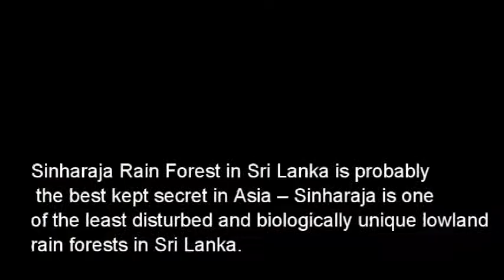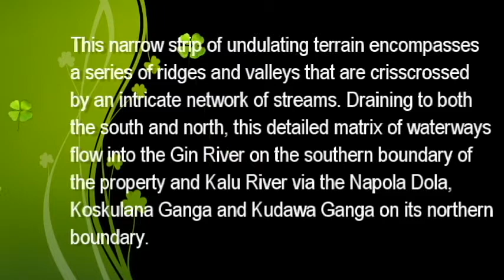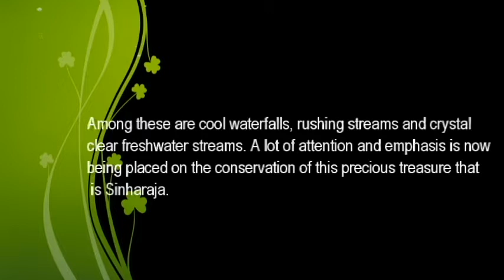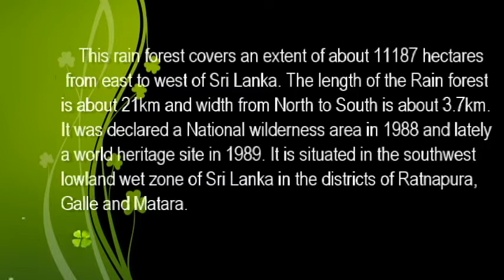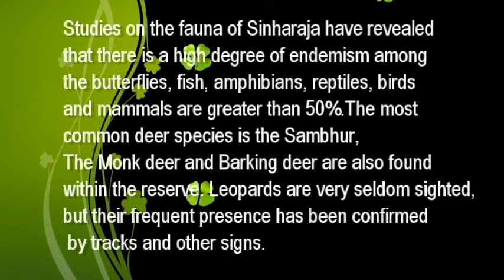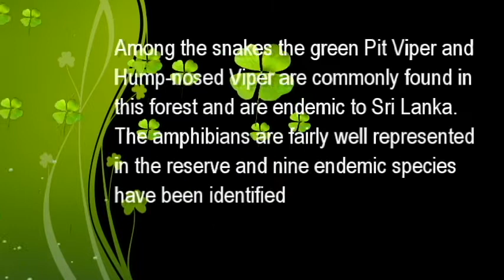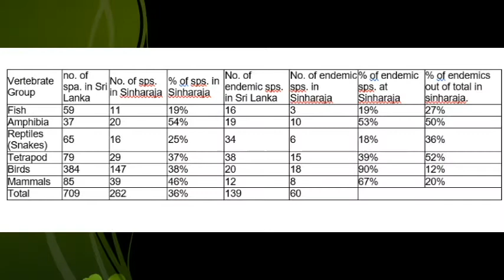Sinharaja Rain Forest in Sri Lanka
Sinharaja Rain Forest in Sri Lanka is probably the best kept secret in Asia – Sinharaja is one of the least disturbed and biologically unique lowland rain forests in Sri Lanka.
    Sinharaja Forest Reserve is a national park and a biodiversity hotspot in Sri Lanka. It is of international significance and has been designated a Biosphere Reserve and World Heritage Site by UNESCO.
    From Northern or western parts of the country you can reach Sinharaja Forest Reserve via Ratnapura, Kiriella, Kalawana, Weddala. From the South you can enter Sinharaja Rain Forest from Deniyaya. Coming form Hambantota, Udawalawe you can enter Sinharaja from Rakwana side.
    Encompassing the last extensive patch of primary lowland rainforest in Sri Lanka, Sinharaja Forest Reserve is situated in the south-west lowland wet zone of Sri Lanka.  Covering an area of 8,864 ha and ranging from an altitude of 300 – 1,170 meters, it consists of 6,092 ha of Forest Reserve and 2,772 ha of Proposed Forest Reserve. This narrow strip of undulating terrain encompasses a series of ridges and valleys that are crisscrossed by an intricate network of streams. Draining to both the south and north, this detailed matrix of waterways flow into the Gin River on the southern boundary of the property and Kalu River via the Napola Dola, Koskulana Ganga and Kudawa Ganga on its northern boundary. Annual rainfall over the last 60 years has ranged from 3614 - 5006 mm with most of the precipitation during the south-west monsoon (May-July) and the north-east monsoon (November- January).
    Sinharaja is a vast forest which covers an area of approximately 11,000ha, is now a UNESCO World Heritage Site. Located quite close to Ratnapura with approaches from other directions as well, this dense rain forest has an amazing variety of flora and fauna, and this has caught the attention of scientists as well as nature lovers who make excursions into the jungle to explore and appreciate its many natural wonders.  Among these are cool waterfalls, rushing streams and crystal clear freshwater streams. A lot of attention and emphasis is now being placed on the conservation of this precious treasure that is Sinharaja.
    This rain forest covers an extent of about 11187 hectares from east to west of Sri Lanka. The length of the Rain forest is about 21km and width from North to South is about 3.7km. It was declared a National wilderness area in 1988 and lately a world heritage site in 1989. It is situated in the southwest lowland wet zone of Sri Lanka in the districts of Ratnapura, Galle and Matara. The average annual temperature of Sinharaja is 23.6 C. Rainfall figures show values ranging from 3,700 to 5,000 in and around the Sinharaja forest.
    The vegetation of Sinharaja forest is evergreen forest type with a high degree of endemism. In fact some families show an endemism more than 90%. The untapped genetic potential of Sinharaja flora is enormous. Average height of the trees varies between 35m – 40m.some individuals rise even up to 50m.
    Out of the 211 woody trees so far identified within the reserve 139 (66%) are endemic. Similarly, high levels of endemism are perhaps true for the lower plants like ferns, epiphytes as well. Out of 25 general endemic to Sri Lanka 13 are represented in Sinharaja forest.
    Studies on the fauna of Sinharaja have revealed that there is a high degree of endemism among the butterflies, fish, amphibians, reptiles, birds and mammals are greater than 50%.The most common deer species is the Sambhur, The Monk deer and Barking deer are also found within the reserve. Leopards are very seldom sighted, but their frequent presence has been confirmed by tracks and other signs.
    Out of the birds recorded in the western sector of the reserve, 72% were resident non-endemic and 13% migrant. The rare endemic birds to be seen in Sinharaja are the Red-faced Malkoha, the Sri Lanka Blue Magpie, the Ashy-headed Barbbler, and the White – headed Starling and the Green – billed Coucal the rarest of Sri Lankan birds.
    Among the snakes the green Pit Viper and Hump-nosed Viper are commonly found in this forest and are endemic to Sri Lanka. The amphibians are fairly well represented in the reserve and nine endemic species have been identified.

    The below mentioned table of 262 vertebrate species has been complied which includes 60 species endemic to Sri Lanka. This gives an analysis of the fauna of Sinharaja forest in relation to the total fauna of the Island. From this Table it is evident that there is a high degree of representation of Sri Lanka fauna, particularly endemic species at Sinharaja Forest. At the moment, this check-list is the only one all the major vertebrate groups found in a single location.